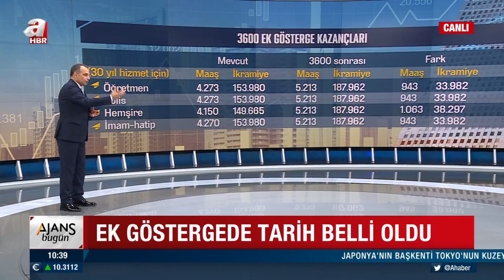Milyonlarca memurun beklediği 3600 ek gösterge detayları belli oldu!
3600 ek gösterge ile ilgili yeni haberler gelmeye devam ediyor. Başkan Recep Tayyip Erdoğan’ın talimatıyla milyonlarca memuru ilgilendiren 3600 ek gösterge zammıyla ilgili çalışmalar başladı. Çalışmalar tüm memurları kapsayacak şekilde genişlediğinde kapsamlı bir hesaplama yapılacak. Hazırlanacak yasa taslağı ile sistem devreye girecek. Böylece ünvanlar arasındaki gösterge dengesizliği giderilecek. Peki 3600 ek gösterge nedir? 3600 ek gösterge kimleri ilgilendiriyor? Memur ve emekli maaşları kaç lira artacak? Çalışmalar ne aşamada? İşte 3600 ek gösterge ile ilgili tüm detaylar...

3600 ek göstergede detaylar belli oluyor. Ağustos ayında yapılan toplu sözleşmeyle birlikte milyonlarca memur ve memur emeklisi 3600 ek gösterge ile ilgili gelişmeleri merak etmeye başladı. Çünkü ek göstergelerin 3600'e çıkmasıyla birlikte hem mevcut maaşlar hem de emekli maaşları ile ikramiyelerde önemli artışlar meydana gelecek. Peki 3600 ek göstergeden kimler yararlanacak? 3600 ek gösterge ne zaman çıkacak, neler değişecek? İşte 3600 ek gösterge son durum ve ayrıntılar...